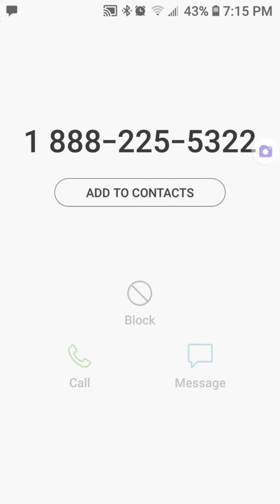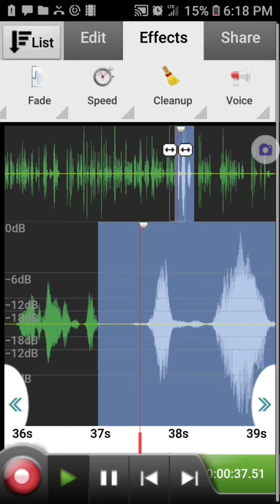Fresno Police Electronic Harassment: Impersonating FBI operator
Update 10/23:
These are Fresno pd workers, paid to fake crime, fake court for the local news in Fresno.                      My ex gf Trinh Voung knows them, she went to Clovis High or Buchanan with them class of 91 or 92 Troy Meier, Joseph Sanchez, Stephanie.

This is not a lie , Agents in every city to segregate all electronic harassment victims. This is one of the local agents who I just recently figured out that they are station under the Fresno PD roof somewhere. They are not police officers.
They are the ones who have been misleading me picking up my phone calls, impersonating people I need to talk to since 2016.
All my phone calls go through them. They choose who I can communicate with. They violated my First Amendment, Civil Rights, Liberty and Privacy have been taken.
They are here  to make sure you don't get no help from nobody and make sure TI's  don't come in contact with each other. They are there to make you look delusional and mental.They are segregating all of us. These are the same people who killed the Buffalo.
They dress up as cops in Drive the old cop cars. they have blocked me from seeing my daughter, 4 years I haven't heard from her or seen her they caused arguments with the phone I would try to pick her up and call and call waiting for her thinking she's ignoring the calls she was saying I didn't call and then they made me get an argument with their parents, they impersonated her boyfriend's dad and then threaten me  I called the police on on the parent.  made me  look crazy. These agents  also watched out of criminals eyes,  drug dealers, that is why crime is down and that is why those same agents make up the fake news because there's nothing going on very minimum crime, they busted everybody already. So what happens when you don't have a Yin?  You have to have a Yin and Yang. If only a Yang, Yang will turn on its self to create Yin.